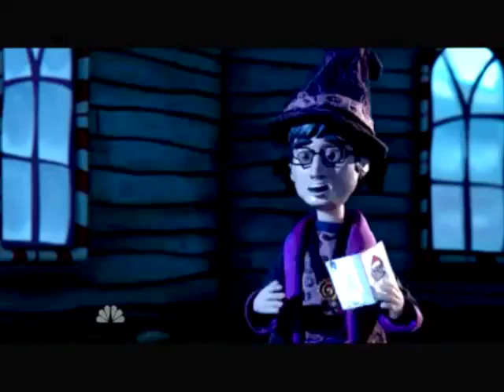My Christmas Wishlist 2011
My Wishes:

1. To reach 200 subscribers, but I guess that's my responsibility to make more videos. (I got Final Cut Pro X so be expecting more!)

2. Just any videos with any of my favorite fandoms/couples. You don't even have to make them for me, just link me your video and I'll watch/favorite/like/spread.

3. Requests. I love taking video requests! I'm currently working on 4 requests/dedications. 1 Dramione trailer, 2 Jeff/Annie videos, and 1 multicouple video.

4. A video dedication to me/a video made for me (any of my fandoms/couples)

6. More hufflepuff friends on pottermore! I'm purplelumos151.

7. A background made for me (preferably Jeff/Annie/Community, Dair, or Harry Potter related)

8. Talk to someone else who uses Final Cut Pro X to edit videos. It seems like everyone uses Sony Vegas, but I've yet to see a fellow Mac vidder.

9.Book/Song/Movie suggestions.